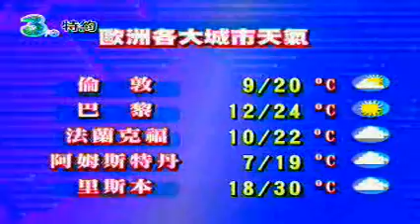氣象 2009-09-27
by tdm